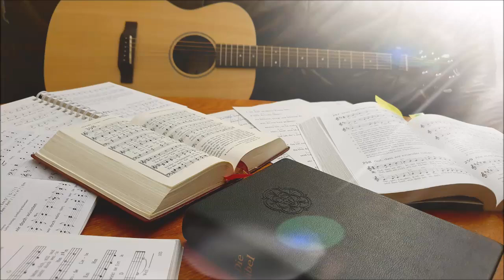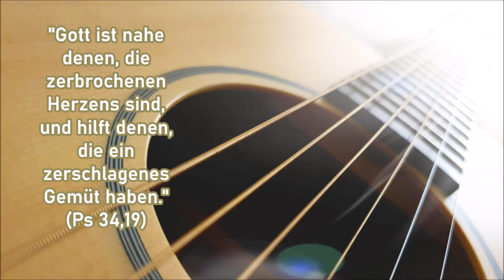Ein musikalisches Wort #141 "Krüge aus Ton"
#141 19. Sonntag nach Trinitatis: "Krüge aus Ton" (15. Oktober 2023)
(Text und Melodie: Joel Houston und Jonas Myrin / deutsch: Dennis Strahl, Freimut Haverkamp und Martin Bruch 2014; FJ!5 21)

Text:
1) Alle Scherben, alles Zerbrochne, durch deine Gnade wieder geheilt.
Mit leeren Händen, doch nicht verstoßen. Ich bin befreit, ich bin befreit.
Barmherzigkeit, wie süß der Klang, der mich errettet hat.
O---, ich war verlorn, doch fand er mich, war blind, nun sehe ich.

Refrain: O, nun kann ich dich sehn ,
seh, wie dein Blick in Liebe erstrahlt.
Du gabst dein Leben hin ,
lässt zerbrochne Herzen aufstehn.

2) Nimmst unsere Fehler und unsre Schwachheit, legst deinen Schatz in Krüge aus Ton.
O, nimm mein Herz, Herr, erfüll es mit dir, damit die Welt dich in mir sieht.

Refrain...

Gitarre: Almut Eichler
Gesang: Melina, Almut und Titus Eichler
Bilder: pixabay.de und Titus Eichler
Kamera und Schnitt: Titus Eichler